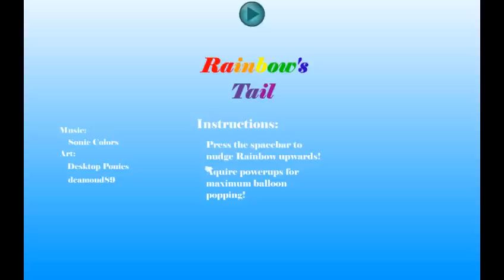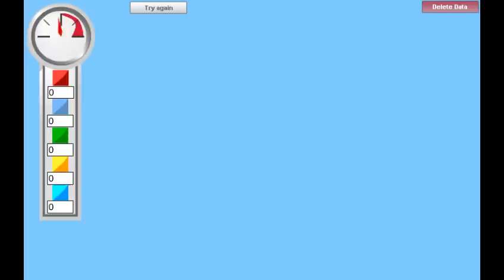FiM: Mo' Ponies 11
In this episode I do stuff from season 3, dodge clouds and play more official games.

Credits:

My Little Pony: Friendship is Magic is owned by Hasbro

End video music:
Cutie Mark Crusaders Theme (8-Bit) - RainbowCrash88